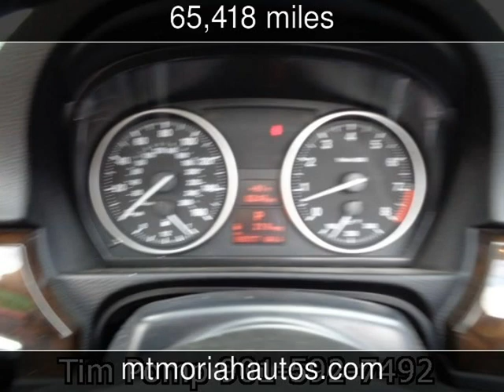2011 BMW 335i Used Cars - Memphis,Tennessee - 2014-06-27